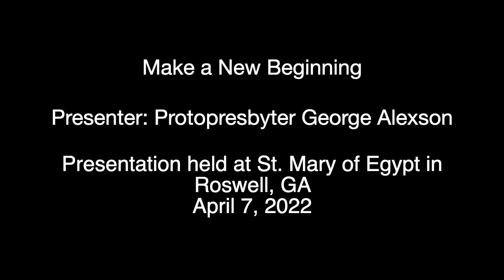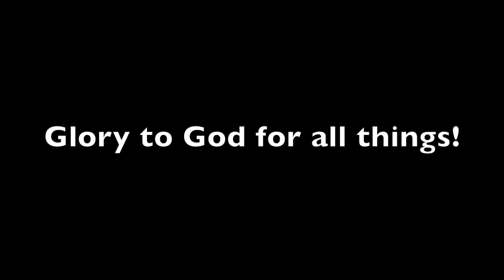Make a New Beginning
Presenter: Father George Alexson

Presentation held at St. Mary of Egypt in Roswell, GA